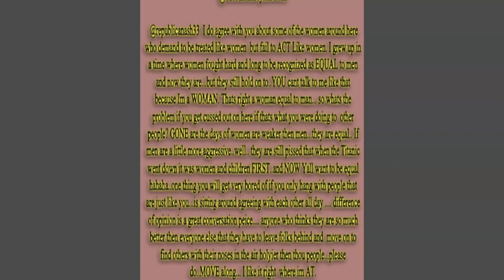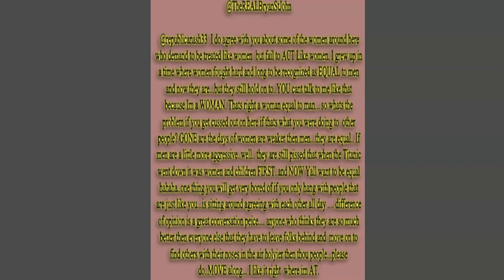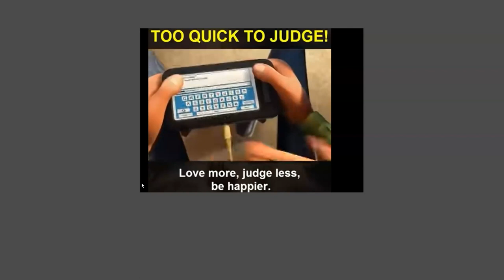(((((((((((((((DramaCommunity))))))))))) Listen In Yall Gotta hear this!!!!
1 John 3:23
And this is his commandment, that we believe in the name of his Son Jesus Christ and love one another, just as he has commanded us.

Matthew 6:14-15
For if you forgive other people when they sin against you, your heavenly Father will also forgive you. But if you do not forgive others their sins, your Father will not forgive your sins.

Proverbs 10:12
Hatred stirs up conflict, but love covers over all wrongs.